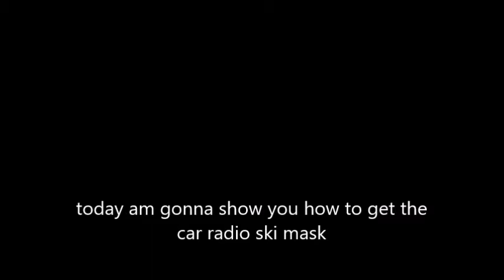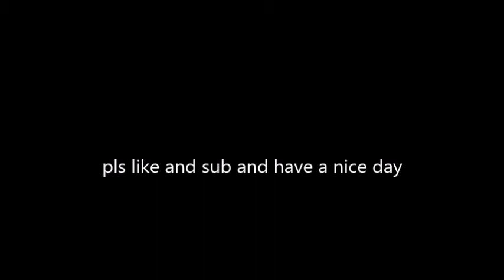how to get the car radio ski mask, in ultimate driving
in this video i show you how to get carradki ski mask.